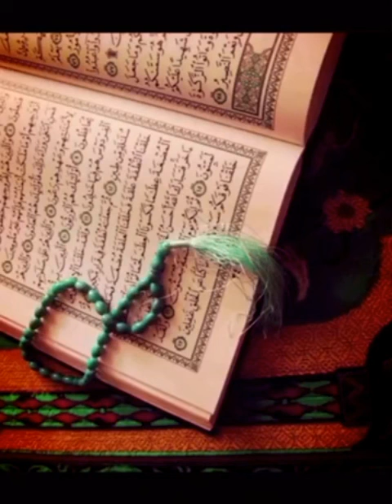سبب نزول أوائل سورة ص...الشيخ د.نبيل العوضي